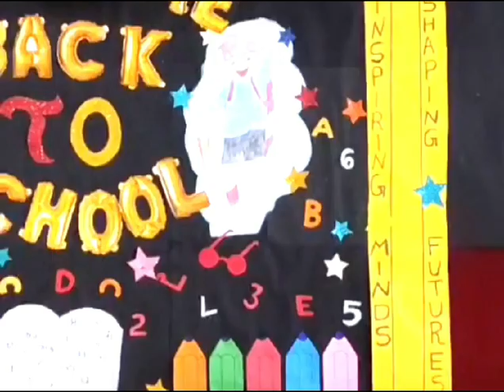Grade I - IX Opening day 2024-25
"Welcome Back! 🎉 | First Day of School 2024 | Excitement, Friends, and New Beginnings"